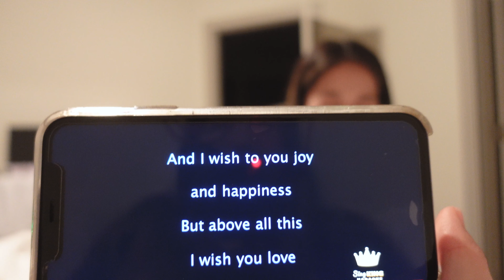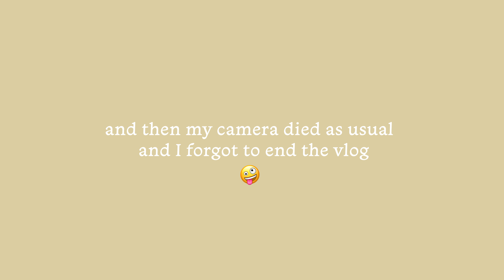adventures in DC, farmers market, eating a lot of asian food | weekend vlog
we back with another weekend vlog yay woohoo

today's vlog features eating dinner at lincoln memorial and playing tourist around DC, checking out a new farmers market near alexandria waterfront, and eating a lot of yummy food and desserts. hope you enjoy watching ~ i had a lot of fun editing this one 🙂
*ignore my typo that says saturday instead of sunday*

» Juju B. Goode - Day 8. Bloom